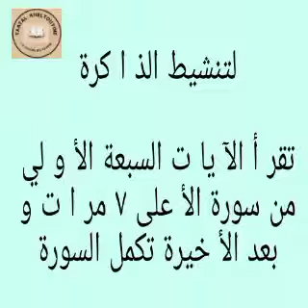Kou beug sa khel nekh défal li ( Intelligence ) : Mouhamadou Diakhaté